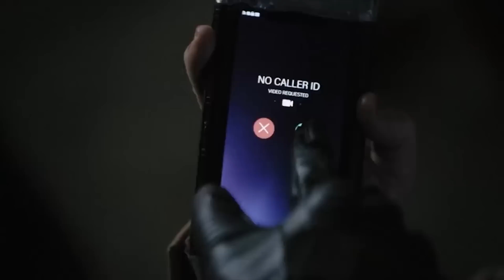THE BATMAN *SPOILERE* SI mai BUN a doua oara!